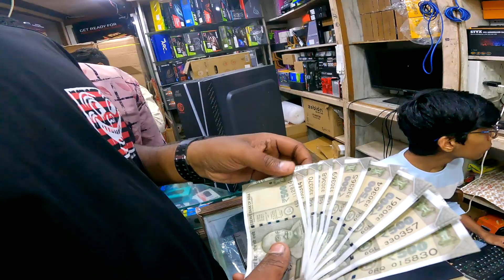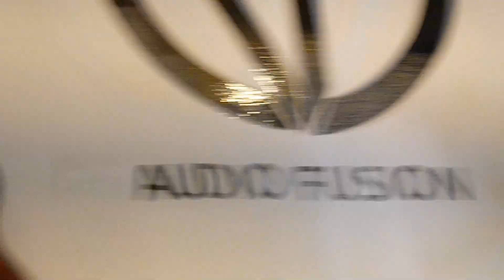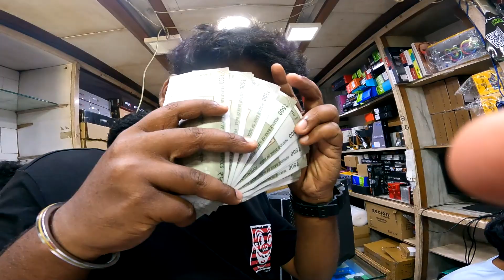PC upgrade aur pura din bhagam bhag | Mihir Zenex Vlogs